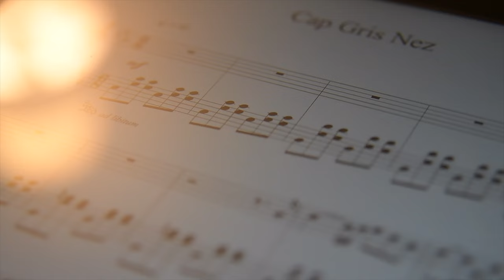Cap Gris Nez | Michele Nobler | Piano Sheet